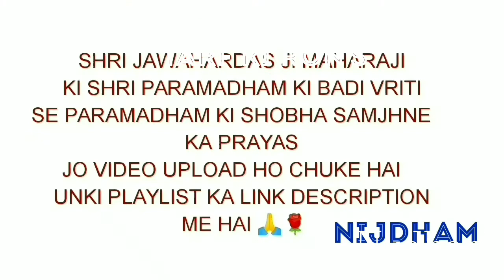CHEHEBACHA KE CHARO TARF KI RON'S